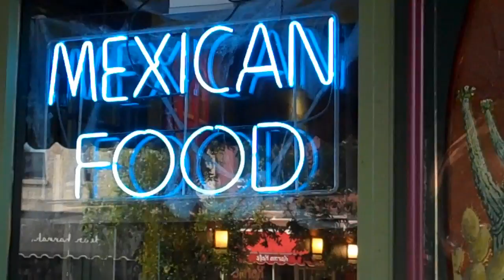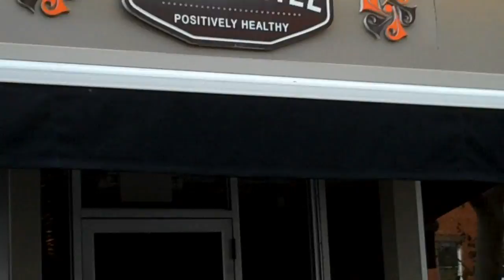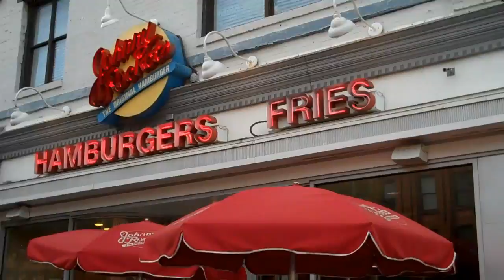Hoboken, NJ - Washington St.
Washington Street is the “Main Street” and Central Business District for the City of Hoboken. It is the hippest street in town featuring historic buildings that capture the eye, a terrific walking environment, and many tantalizing places to dine and shop. It was designated as one of the top 10 Great Streets in America by the American Planning Association.